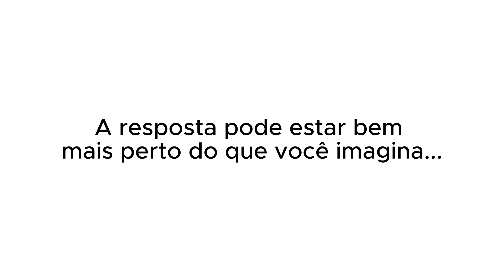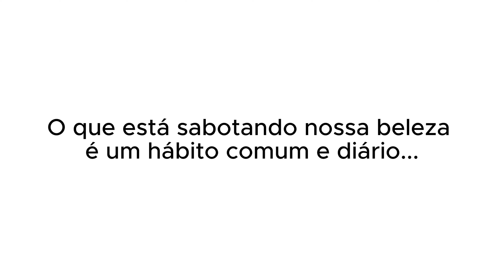MC DANIEL FALA DE FEAT DOS SONHOS😮 | PodcatsDelas Cortes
MC DANIEL - PODDELAS #325

ENTREVISTADO E HOSTS DO PODCAST:
MC DANIEL é cantor, compositor, empresário e influenciador digital, entrevistado por BOO e TATÁ no PODDELAS